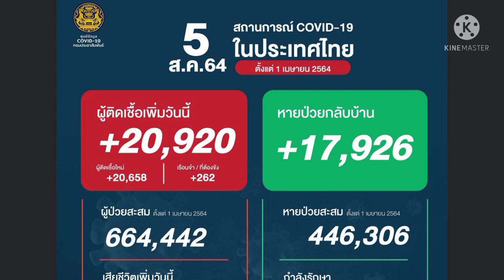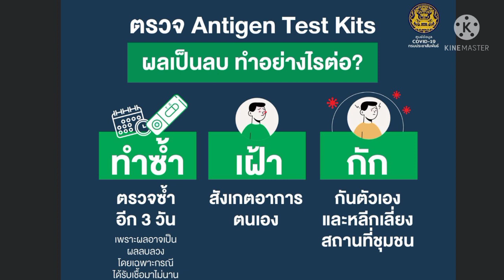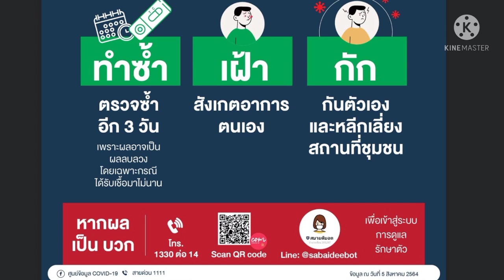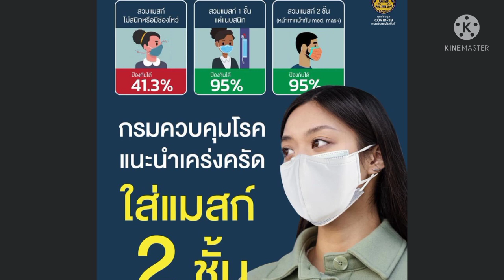โควิดล่าสุดในประเทศไทย 5/08/2564